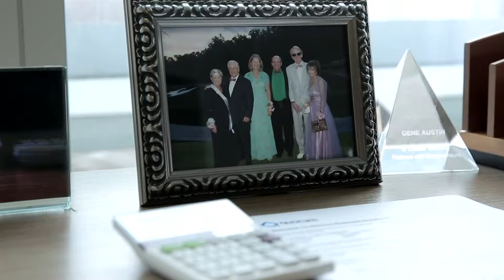Distinguished Alumni 2019 | Gene Austin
Gene Austin has more than 30 years of experience leading high-growth technology businesses. His current position as CEO of Quorum Software, a leading provider of financial and operations software for the oil and gas industry, is one of many tech businesses that he has helmed.

Austin is a recipient of the 2019 distinguished alumni award.